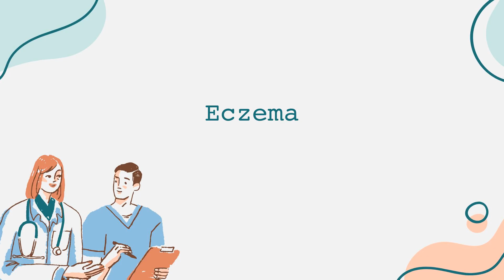Eczema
General health information regarding a disease state. Content created leveraging AI with the goal of bridging access across communities. Please flag any suggestions or errors in the comment section. Thank you!